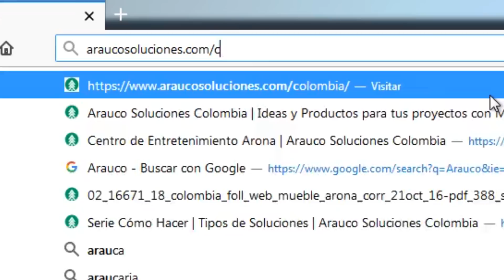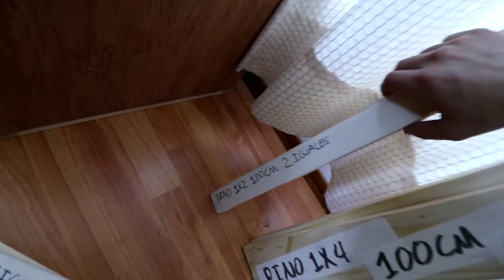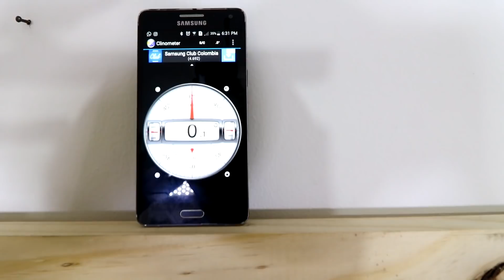Cómo hacer Mueble para TV con panel flotante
Fácil, económico, sencillo, moderno, perfecto para ver el mundial.

Mis herramientas

Sígueme!